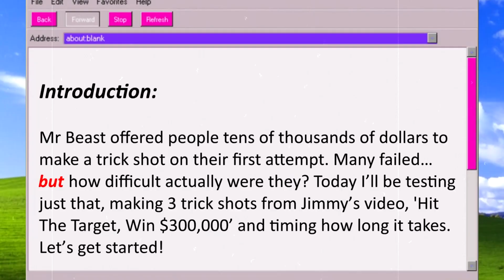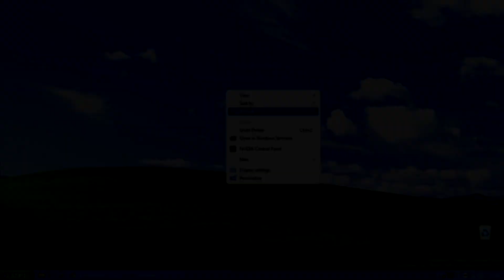Mr Beast Trick Shot Challenge!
The Mr Beast trick shot challenge! A challenge to see just how hard Mr Beast's video, "Hit the Target, Win $300,000" was to win...

M U S I C:

Epidemic Sounds:
► And Behold - Awlee
► In Tact - Ballpoint
► Havana - BLUE STEEL
► Our Sad Regrets - Cobby Costa
► Adventure Awaits - Dream Cave
► Come 2gether - Ooyy
► Hadouken - Lupus Nocte
► Hifive Lofi - Polar Nights

Until next time... See you later!